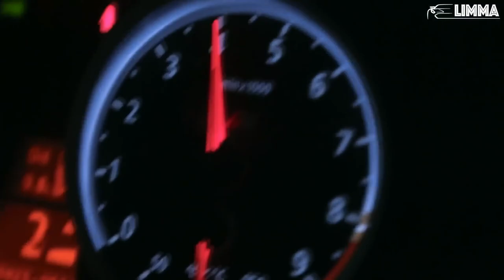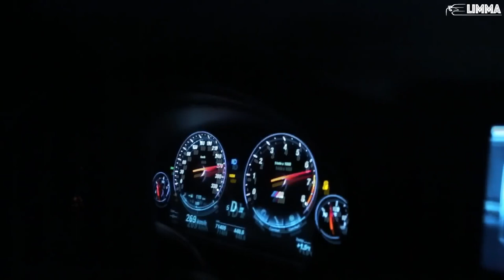Mishlawi - All Night (Cars at Night Edition)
Thanks for the video to YouTube Channels:  GANGSTER SQUAD | GANGSTER GANG and others!

I just combine them and shared it with you
I don't have the rights for the video and song, them belongs to the owners of the right

All copyrights belong to the owner of the right.